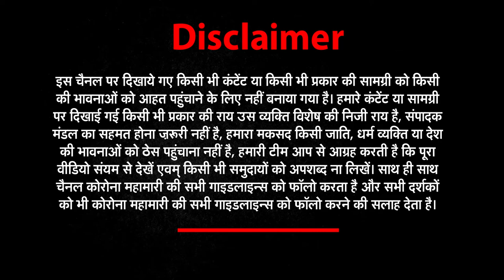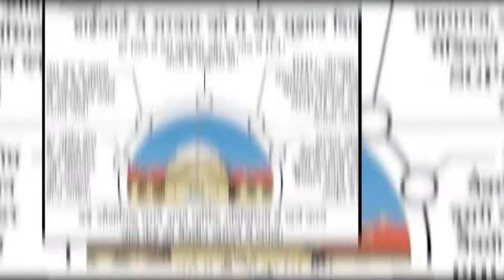Delhi Lockdown News Update कोरोना केस घटे, क्या देश न डरे !| NEWs World India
About This Video ►कोरोना केस घटे, देश क्या न डरे !
मामले कम हुए या टेस्टिंग कम हुई ?
गांवों और कस्बो में हालात बेहद खराब
कई राज्यों में हो कम हो रहे मामले